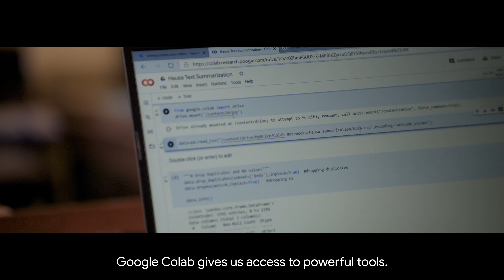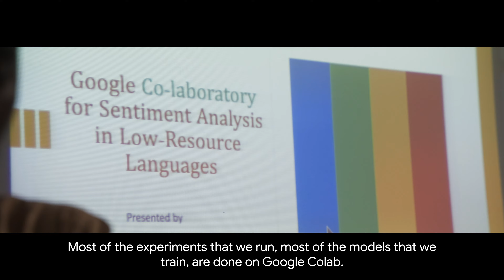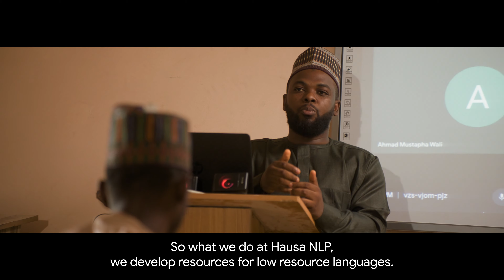Google Colab HausaNLP: Bridging Language Gaps in AI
Discover the groundbreaking Google Colab HausaNLP project, focused on eliminating language barriers in artificial intelligence. Join us on a journey to understand how this Google initiative is breaking down communication obstacles and fostering inclusivity in the AI landscape.